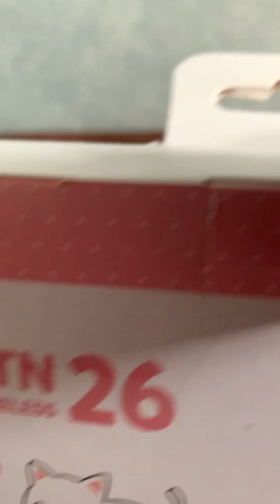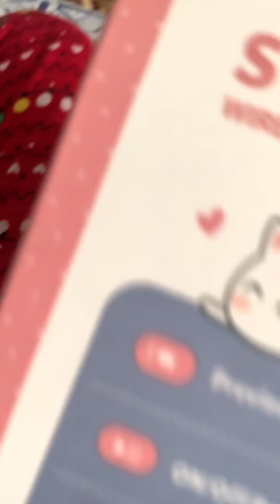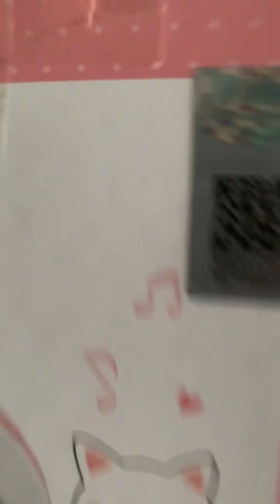3 March 2023